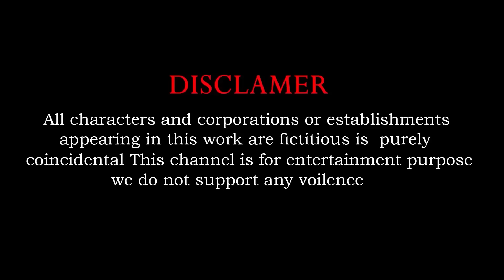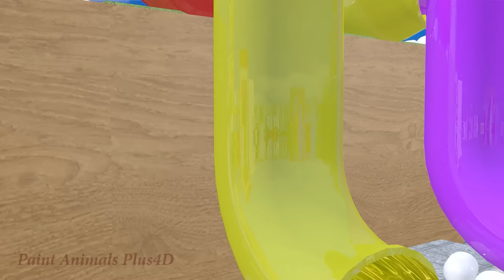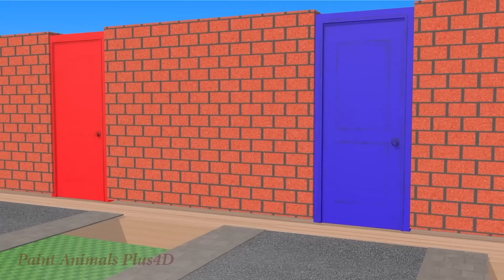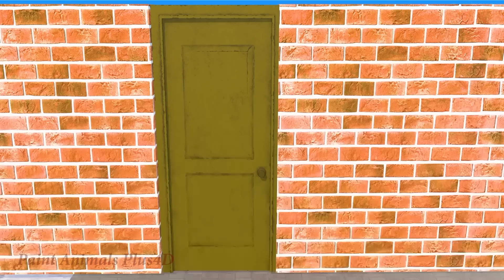5 Giant Duck, Monkey, Piglet, chicken, dog, cat, cow, Sheep, Transfiguration funny animal 2024